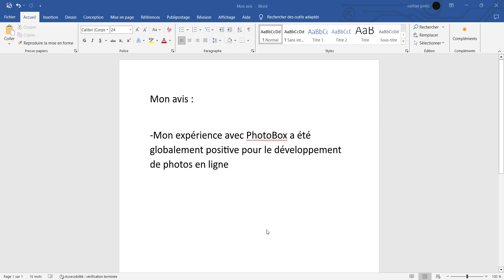PhotoBox - Avis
▬▬▬▬▬▬▬▬▬▬▬▬ INFOS  ▬▬▬▬▬▬▬▬▬▬▬▬▬